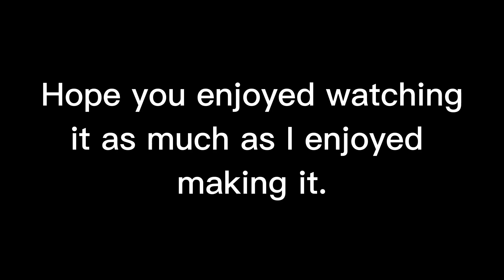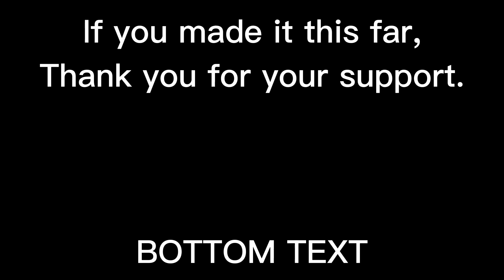ALS 7 The Musical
Hi guys, been months since my last upload. I was feeling nostalgic so decided to to a callback to how old-school AMVs were done.

Thanks for the support so far and Merry Christmas/Happy New Year.